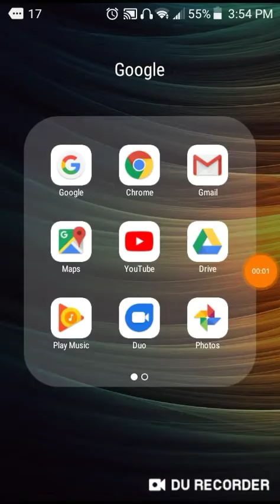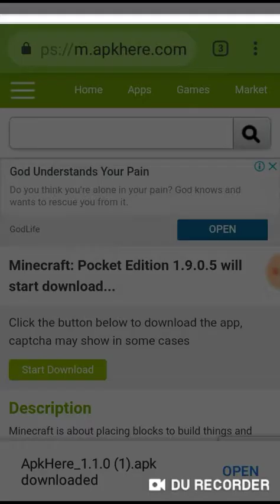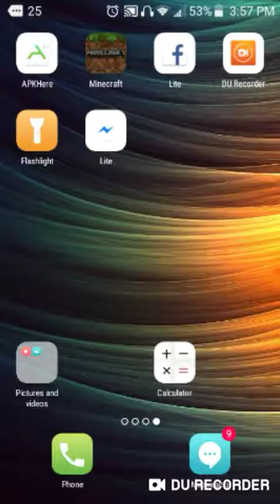How to download Minecraft on android using apkhere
Follow the ten steps below

#1 go on chrome

#3 search Minecraft

#4 scroll down to download

#5 click start download

#6 install apkhere

#7 open app

#8 search Minecraft